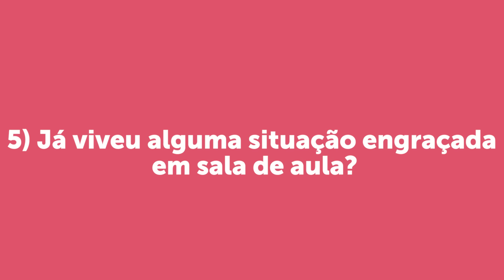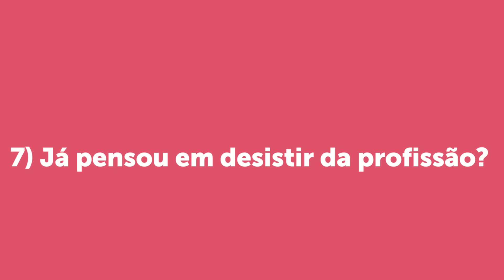POR QUE DECIDI SER PROFESSORA?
Para comemorar o Dia dos Professores, nós do YouTubeEdu criamos a hashtag PorqueProfessor, com o objetivo de unir os canais de educação e empoderar os professores. Agradeço imensamente a todos os meus professores por terem contribuído na minha formação e parabenizo especialmente a minha irmã Jaqueline, que realiza um trabalho incrível no ensino médio, no ensino fundamental e em aulas particulares.

Conheça os canais que perticiparam da TAG: GEOGRAFIA

HISTÓRIA

BIOLOGIA

PORTUGUÊS

INGLÊS

v=HgdDyddfHI4&feature=youtu.be

ESPANHOL

QUÍMICA

FÍSICA

MATEMÁTICA

Carina Fragozo é doutora em Linguística, professora há mais de 10 anos e apaixonada pela língua inglesa ;)